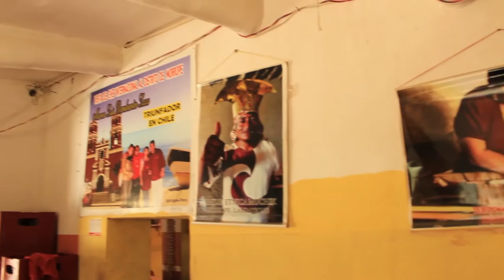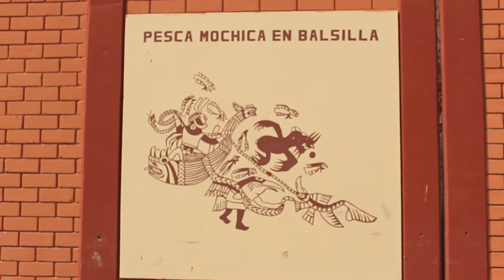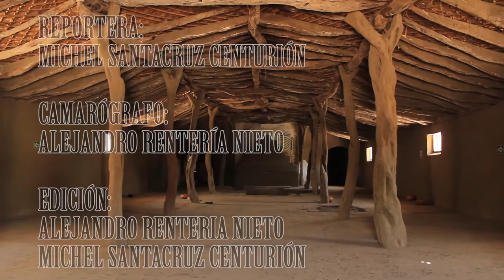MURRUP, CULTURA VIVA DE LOS MOCHICAS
Morrope, distrito de Lambayeque, es un lugar que a pesar de los años nos ha demostrado que aun prevalece la cultura Mochica, que tienen y tendrán una cultura viva.
Autores:
- Rentería Nieto, Alejandro
- Santa Cruz Centurión, Michel